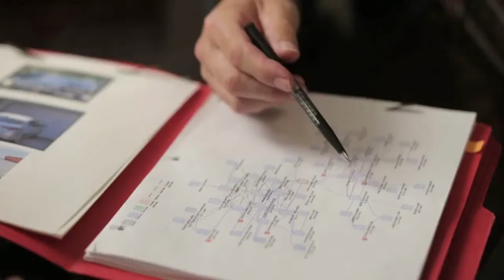Private Investigator Granite Bay CA | Private Detective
Specializing in cases involving Insurance fraud, divorce cases, missing persons and cheating spouses.

Bryan is a retired California City Police Officer. He was his agencies top recruit out of the Police Academy and spent the majority of his career in Special Operations. He now takes this same work ethic and professional approach to resolve and win cases for the public. All calls are confidential and free of charge. Become a client today.